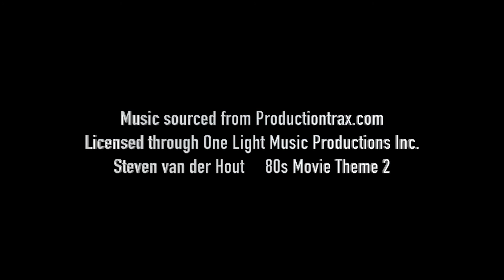Searching the Shelves of a Video Store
Visiting Film Club Sydney to find some rare and classic horror and rom-com movies.